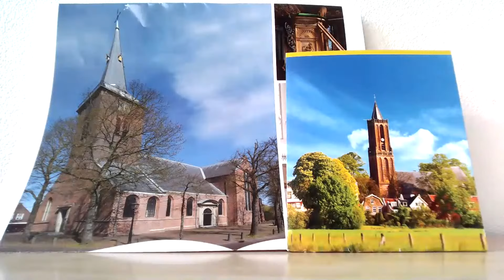Leespredikatie__Psalm 130 vers 7__𝗜𝘀𝗿𝗮𝗲̈𝗹𝘀 𝗵𝗼𝗼𝗽 𝘃𝗲𝗿𝗹𝗲𝘃𝗲𝗻𝗱𝗶𝗴𝗱__John Bunjan__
__𝗜𝘀𝗿𝗮𝗲̈𝗹𝘀 𝗵𝗼𝗼𝗽 𝘃𝗲𝗿𝗹𝗲𝘃𝗲𝗻𝗱𝗶𝗴𝗱__𝗜𝘀𝗿𝗮𝗲𝗹'𝘀 𝗵𝗼𝗽𝗲𝘀 𝗿𝗲𝘃𝗶𝘃𝗲𝗱.__תקוותיה של ישראל התחדשו
1 EEN lied Hammaäloth.
Uit de diepten roep ik tot U, o HEERE.
2 Heere, hoor naar mijn stem; laat Uw oren opmerkende zijn op de stem mijner smekingen.
3 Zo Gij, HEERE, de ongerechtigheden gadeslaat, Heere, wie zal bestaan?
4 Maar bij U is vergeving, opdat Gij gevreesd wordt. b 2 Sam. 24:14. verwijsteksten
5 Ik verwacht den HEERE, mijn ziel verwacht, en ik hoop op Zijn woord.
6 Mijn ziel wacht op den Heere, meer dan de wachters op den morgen; de wachters op den morgen.
7 Israël hope op den HEERE; want bij den HEERE is goedertierenheid, en bij Hem is veel verlossing.
8 En Hij zal Israël verlossen van al zijn ongerechtigheden.

1 A Song of degrees. Out of the depths have I cried unto thee, O LORD.
2 Lord, hear my voice: let thine ears be attentive to the voice of my supplications.
3 If thou, LORD, shouldest mark iniquities, O Lord, who shall stand?
4 But there is forgiveness with thee, that thou mayest be feared.
5 I wait for the LORD, my soul doth wait, and in his word do I hope.
6 My soul waiteth for the Lord more than they that watch for the morning: I say, more than they that watch for the morning.
7 Let Israel hope in the LORD: for with the LORD there is mercy, and with him is plenteous redemption.
8 And he shall redeem Israel from all his iniquities.

Οι ελπίδες του Ισραήλ αναζωογονήθηκαν انتعشت آمال إسرائيل